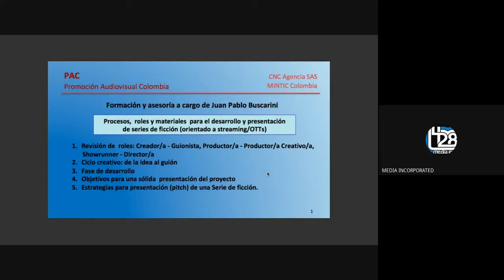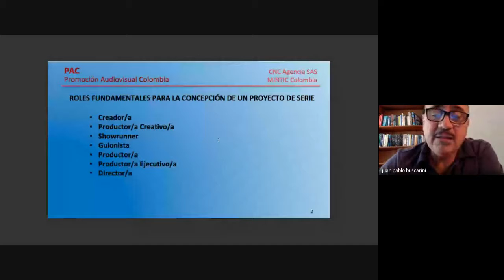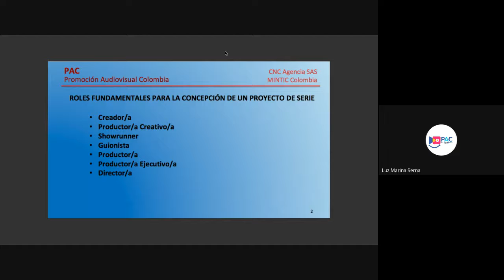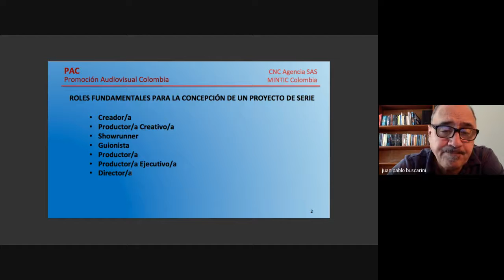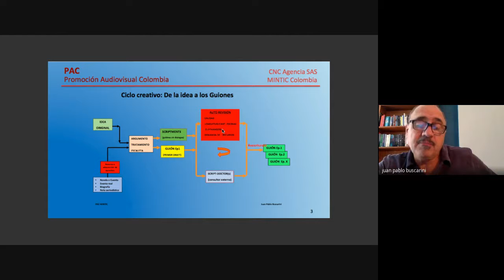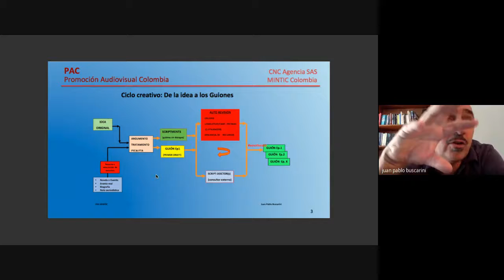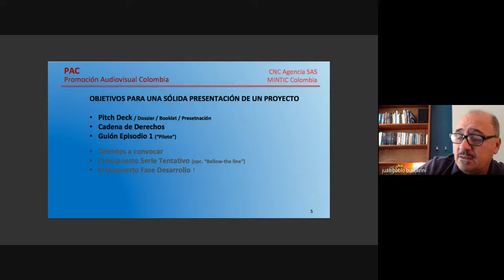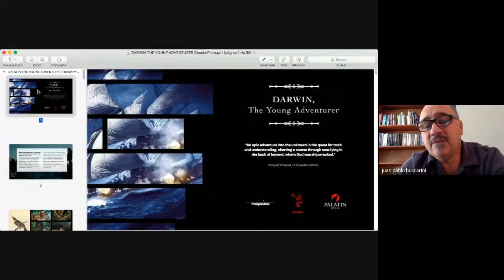Taller de formación SHOWRUNNER - Juan Pablo Buscarini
En un trabajo en conjunto entre Teleantioquia , Telecafé y el Ministerio TIC, en el 2021, se lanzó Promoción Audiovisual Colombia (PAC), una estrategia que busca fortalecer y potenciar la industria para internacionalizar el talento colombiano.
Esta es una de las primeras charlas en las que participó Juan Pablo Buscarini, director y productor de cine argentino. Es conocido principalmente por sus películas animadas y por la coproducción internacional El inventor de juegos/The Games Maker.